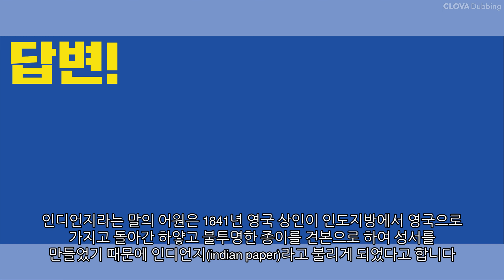성경책은 왜 하늘하늘한 종이로 만들까?